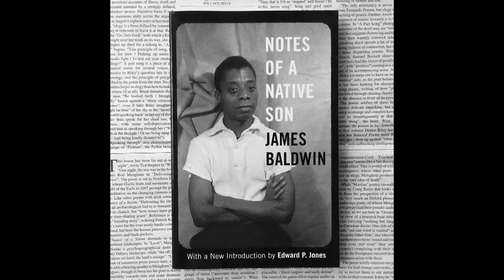NEON x GLAAD: Black Legacy Series featuring George M. Johnson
Black LGBTQ figures have shaped our history in the United States and abroad.

Today we highlight George M Johnson as they discuss the impact of James Baldwin. George is an Award-Winning Writer and Author in the NYC area. They are the Indie Bestselling author of “All Boys Aren’t Blue”, a memoir manifesto discussing their young adult experience growing up Black and Queer. George has written on a range of topics for publications like Teen Vogue, NBC, The Root, & Buzzfeed, with appearances on MSNBC’s Politics Nation. George is also an LGBTQ and HIV activist and advocate. Their memoir is currently being adapted for television with Sony and Gabrielle Union.